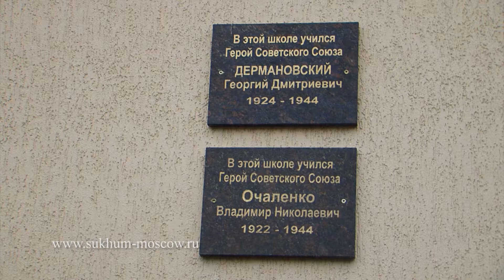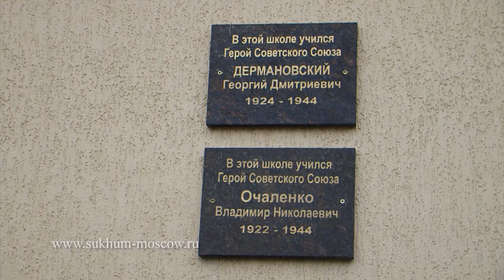К 9 мая: В память о героях Великой Отечественной, выпускниках сухумских школ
В сухумской школе N 2, восстановлены мемориальные доски в честь выпускников этой школы, героях Советского Союза Владимиру Очаленко и Георгию Дермановскому.